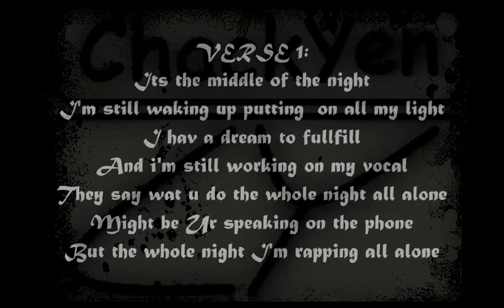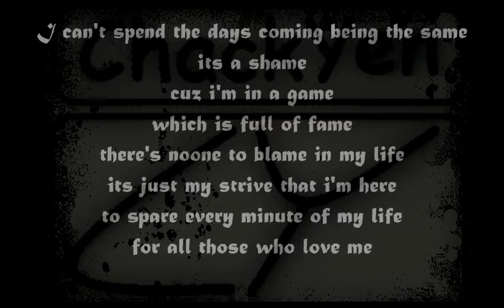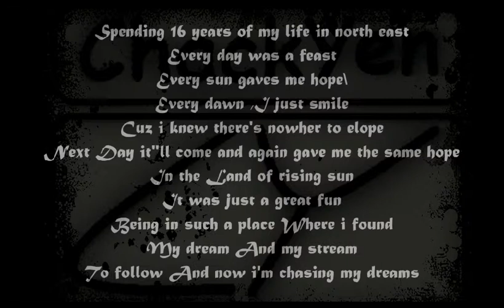Chasing My Dreams (Audio)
On passion.